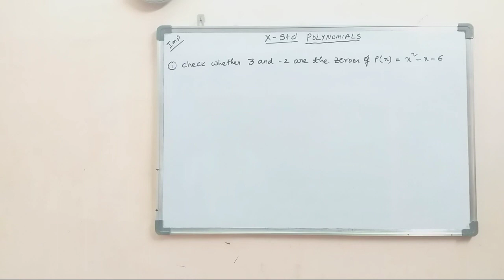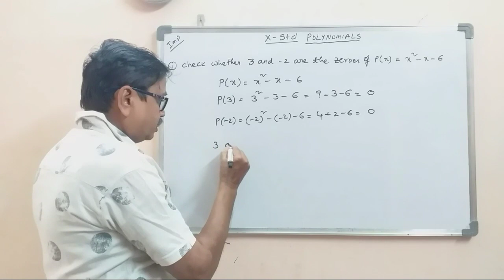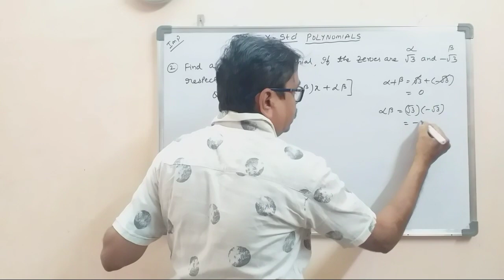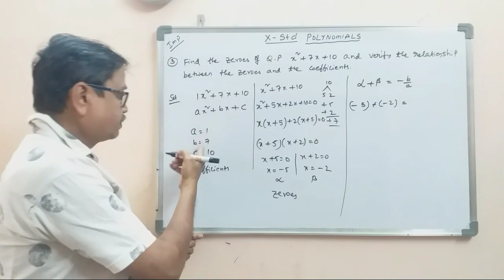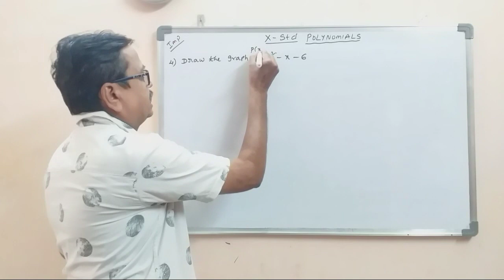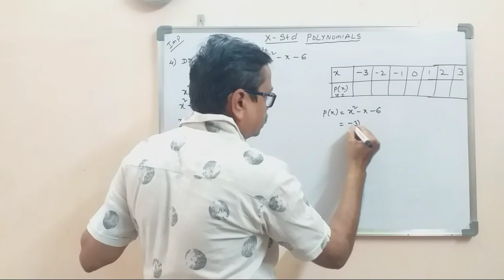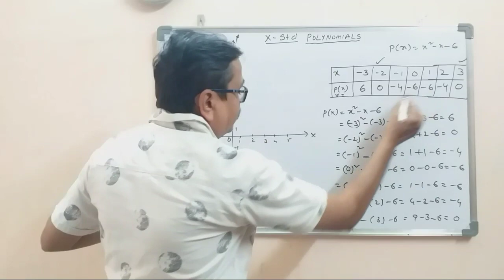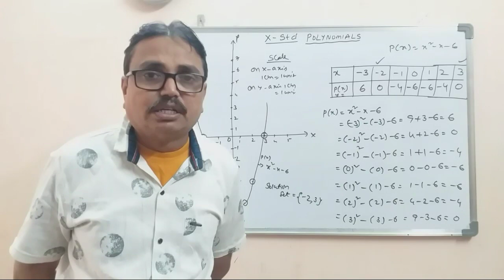POLYNOMIALS I X-Std I Important Practice Sums I dsrlmaths I